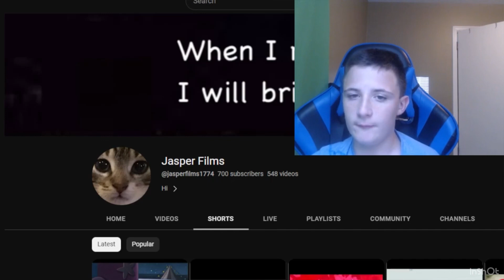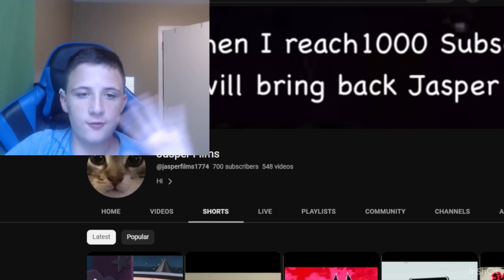700 Subscribers! LETS GO! +My channel’s 3 year anniversary